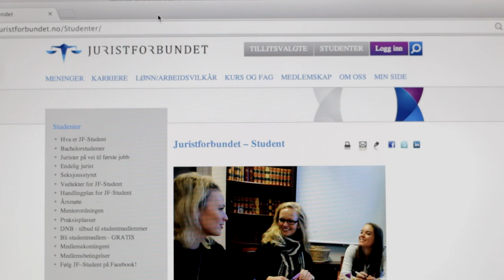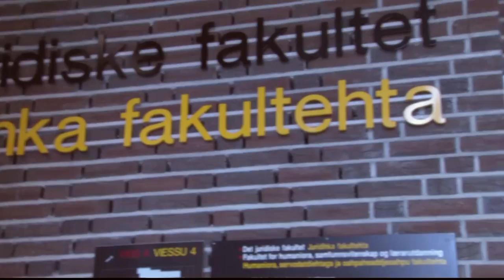Videointervju med Jusfak og Juristforbundet om det andres undersøking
Utropia tar et intervju med Trude Haugli (Dekan ved Jusfakultet i Tromsø) og Harald Olsvik (Nestleder i Juristforbundet-student) om en undersøkelse (av Juristforbundet) som påstår at studentmiljøet i jus-fakulteter i tre av Norges universiteteter (som inkluderer UiT) er veldig dårlig.